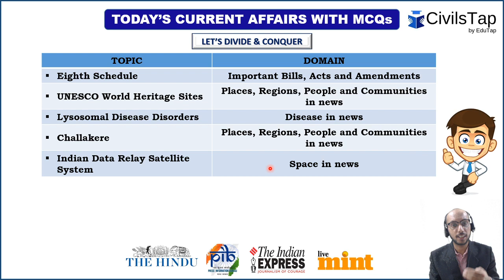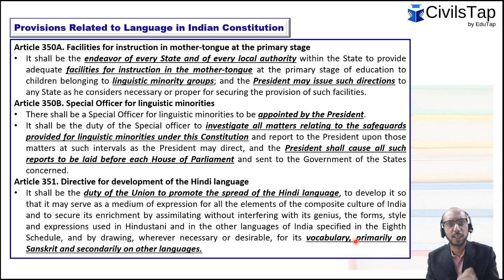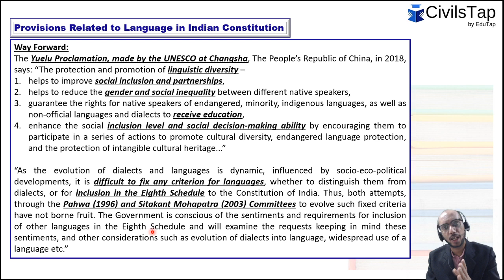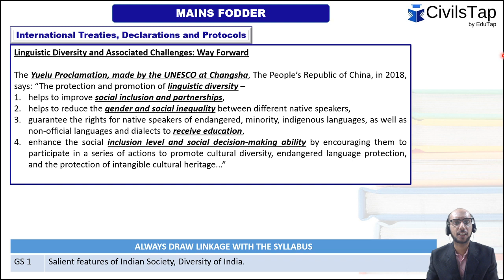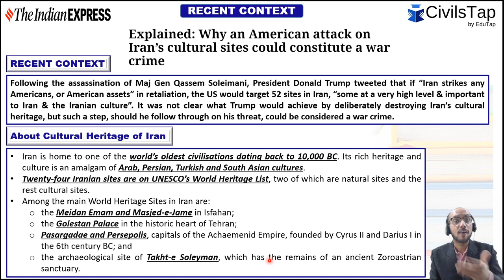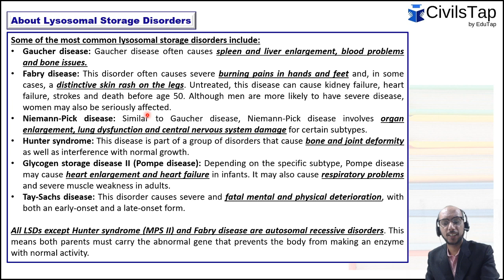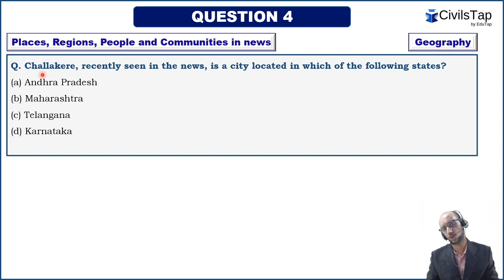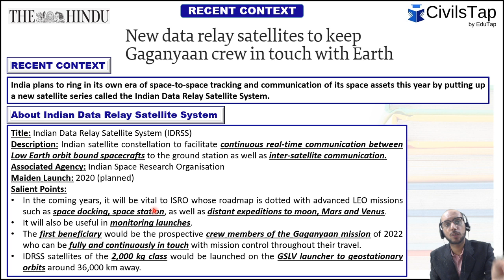Day 6 | January 2020 | Daily Current Affairs | IAS Prelims 2020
90 Days Crash Course Schedule:
Detailed Schedule of subsequent modules will be shared 3 days before the commencement of a particular module.
UPSC Prelims Crash Course 2020 - Static GS + Current Affairs
Free Mentorship Programme by Deepak sir and Anant sir (IAS)), fill this form:

MOST IMPORTANT TEST SERIES FOR PRELIMS 2020 - PARISHRAM 2020:
To download the PDF and solve MCQs again for effective revision click this